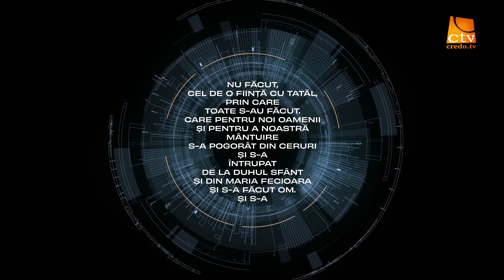Aercurat / Crezul - Biserica / Vlad Crîznic